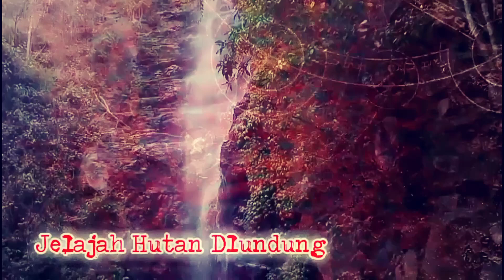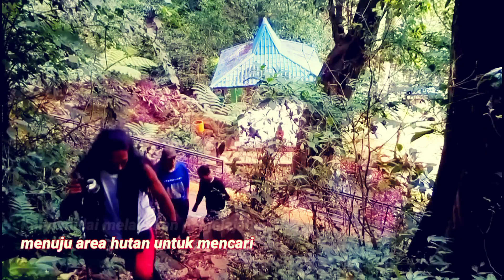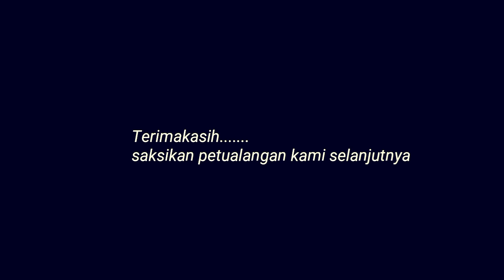Ular bandotan tanah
kali ini kami berburu di area wisata dlundung,mencoba mencari habitat ular apa saja yang ada di sini.trimeri surus punicius ular ini kami temukan di area perbukitan mendekati kawasan wisata.hampir menyerupai dedaunan kering, kamuflase yang bagus dan hampir sulit di bedakan dengan dau kering.
ular ini sering mematok kaki karena biasa terinjak,keberadaannya di tanah dan berkamuflase.